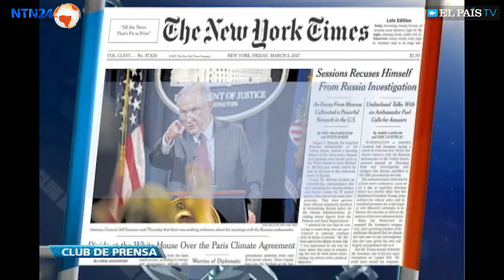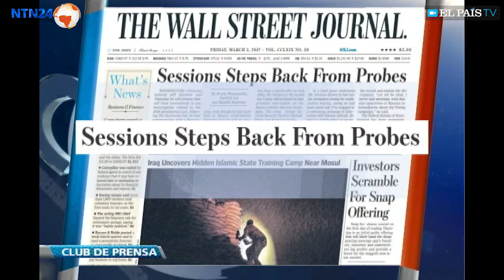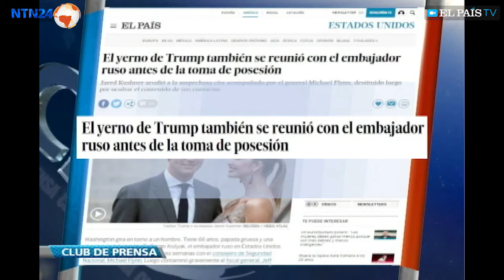¿Es Sessions el talón de Aquiles de Trump?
Opinan los corresponsales en Bogotá.